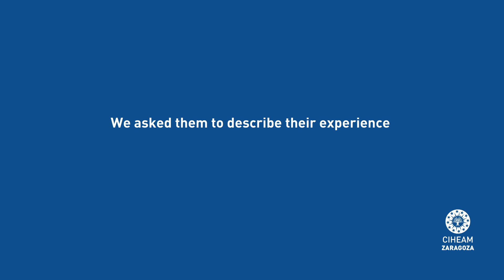Women and fisheries: Fatiha Ayed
A proper monitoring, control and surveillance system allows states to effectively implement its fisheries management policy. Notwithstanding its importance, many states lack the required expertise in these matters, making it difficult to reach key fisheries management policy objectives.

A point of reference for specialized international training in the agro-food sector, CIHEAM Zaragoza hosted an advanced course on fisheries monitoring, control and surveillance organized together with FAO.

Women working in fisheries control in coastal regions around the world joined the course. In this video, Fatiha Ayed, Senior Engineer specialized in fishing and aquaculture at the Tunisian Ministry of Agriculture, Water Resources and Fisheries, describes her experience. GetToKnow her!

CIHEAM Zaragoza thanks Fatiha Ayed for her collaboration in this video.